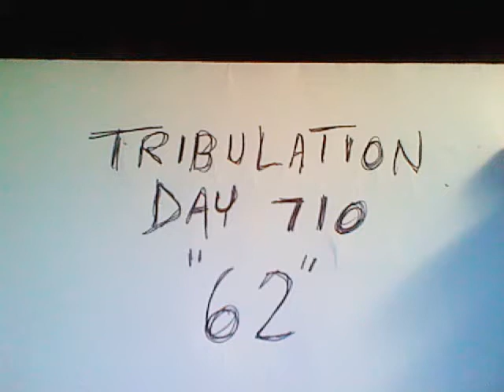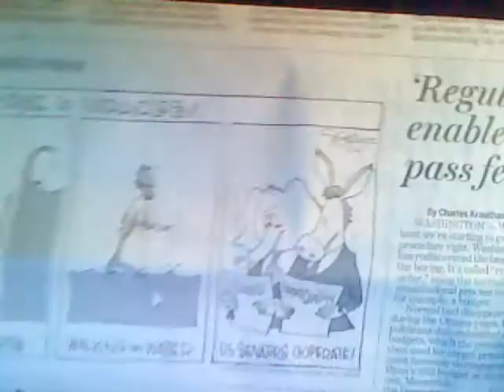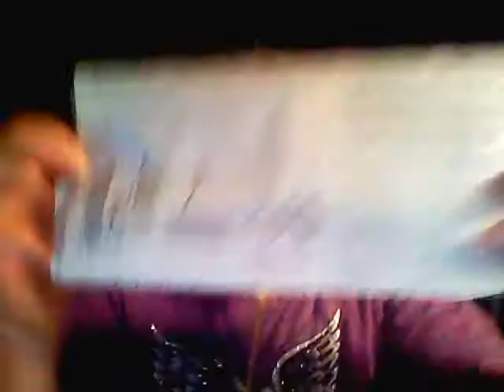Tribulation Day 710 - 62, corruption, distortion, judgement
4/15 - deadly terrorist blast kills several, 20-30 people with amputated limbs at the Boston marathon. Taxes are DUE. The world waits on kim jung un and North korea to see if they launch a missle today. The stockmarket dives as gold and silver plunges. Corruption and distortion are everywhere at the highest levels. A Axis of evil looks to grow into a coalition of communist government. The Bird Flu is spreading in China, Fukushima in Japan continues to leak radiation into the environment on an epic proportion. The Lakers may have lost Kobe Bryant to an achilles tendon injury, but they have the officials in their back pockets to pick up the slack. Who is more corrupt, the NBA or our government. The stonewalling, back door dealing, quid pro quo world of Barrack Obama make him our most corrupt president ever. The Healthcare distortion is impacting all people as it tries to manifest into our reality stream. The ripples are bringing much destruction, despair, and confusion. Storage wars are fake too. U.S. federal courts ruling on the ability to patent DNA.